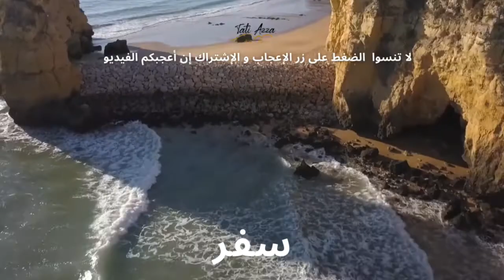لعشاق الطواجن اليوم جبت لكم طاجين السردين في الفرن لذيذ وجميل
السلام عليكم ورحمة الله تعالى وبركاته توحشتكم بزااااااااف أحبتي في الله أتمنى تكونوا بألف خير شكرا لدعمكم ووفائكم دمتم سالمين فرجة ممتعة  أحبكم في الله❤❤❤❤